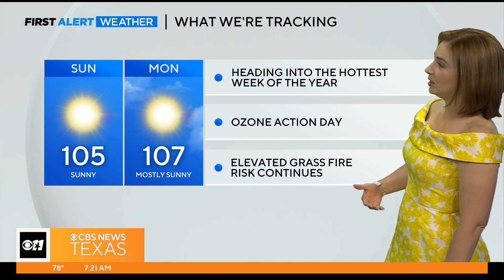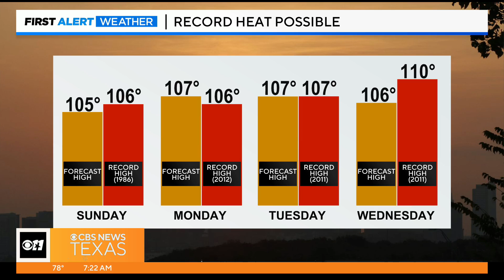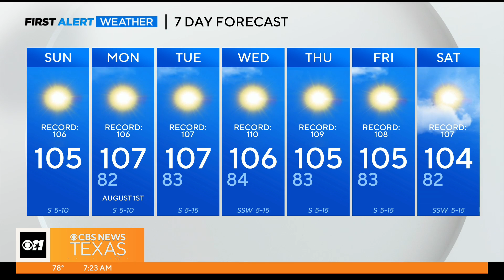The heat is not going anywhere any time soon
A heat advisory goes into effect for North Texas at 1:00 p.m. Sunday and continues until 8:00 p.m. Monday. It will feel like 103-109 degrees at times so please continue those heat safety precautions.